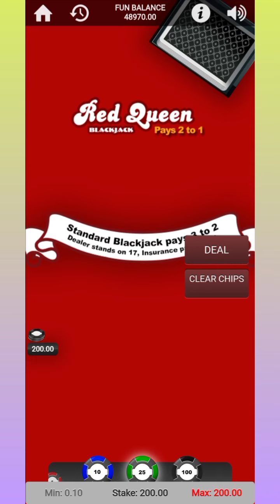Red Queen Blackjack New Game video